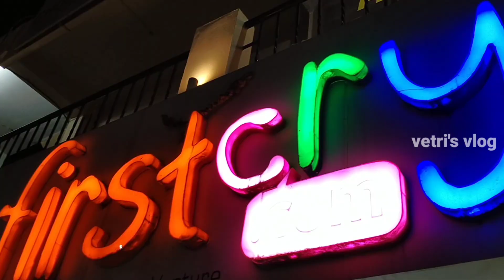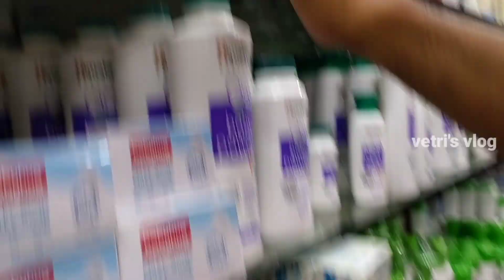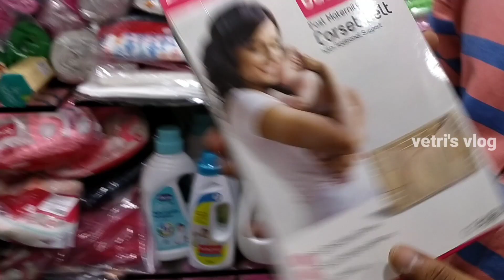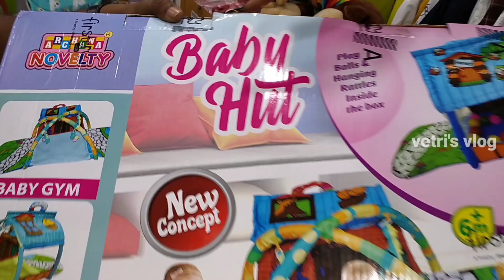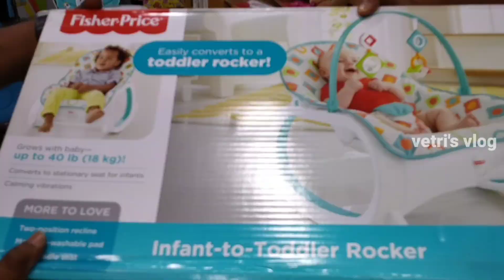FIRST CRY BABY SHOP😍😍 ALL PRODUCTS__ONLINE PRICE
FirstCry.com - India's Largest Online Store for newborn, baby & kids products. Shop from the best range of Toys, Diapers, Clothes, Footwear, Strollers, Car Seats, ...

firstcry offers,firstcry near me,firstcry vote,firstcry online shopping india,firstcry login,firstcry app,
firstcry offers today clothes,firstcry wiki ,online baby shopping india